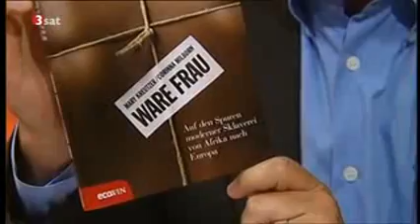scobel Wegwerfmenschen Sklaverei heute Sept 2011 mpg Teil 3